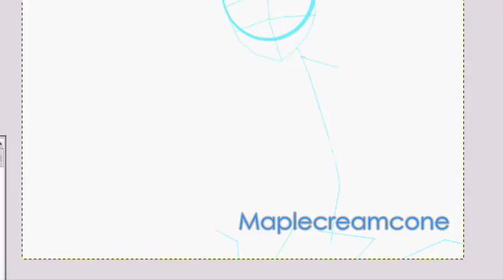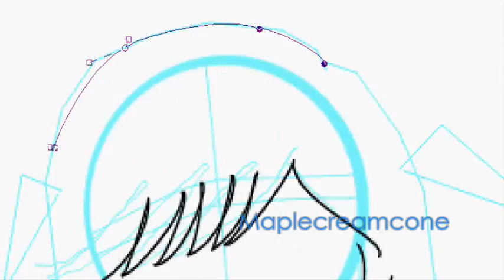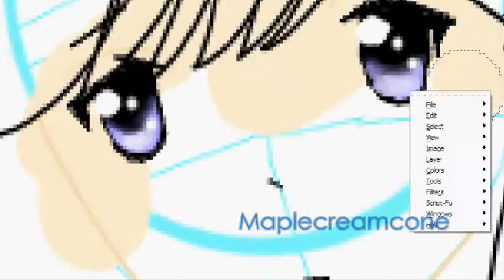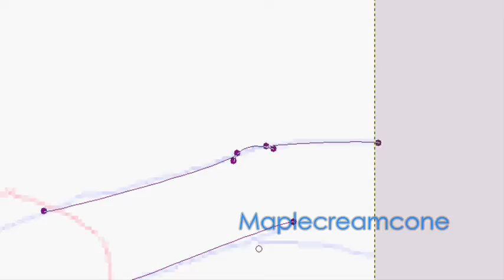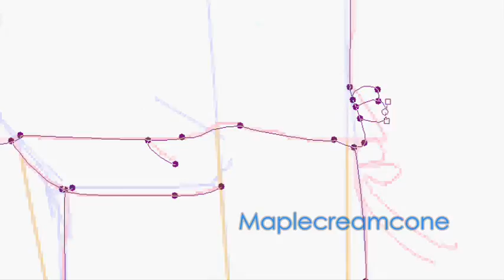Oc Contest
note: originally my hair is down but in this drawing my hair's tied with mini pony tails